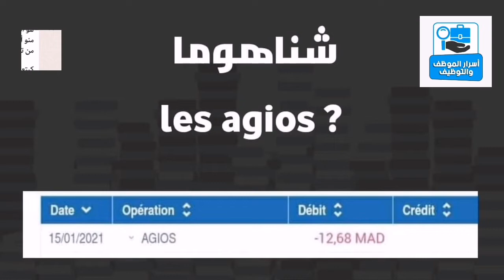🔴 شحال شنو هو إقتطاع الفوائد(les agios) من الحساب البنكي ديالك ... البنك في المغرب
🔴 شنو هو إقتطاع الفوائد(les agios).

هو اقتطاع كيتعرض ليه كل واحد سحب الصالير ديالو أو جزء منو أولا سحب فلوس دخلو لحسابو، قبل ما دوز عليه 24 ساعة من تاريخ تحويل الصالير أولا الفلوس للحساب الشخصي..

كيتعرضو بزاف ديال الناس كل ثلاث أشهر لاقتطاع سميتو agios، وهاد الاقتطاع فالغالب كيكون ماشي ثابت، يعني كتتغير قيمته كل 3 أشهر، وبعد المرّات مكيكونش..

هاد الإقتطاع كيكون نتيجة لنسبة فائدة على واحد المبلغ مالي عطاتو لك البنكة كريدي بلا متعرف..  غالبا المدة مكتجاوزش يوم ولا بضع أيام في أحوال أخرى...

شنو هو مصدر إقتطاع agios؟

فبزاف دالحالات كيضطرو الناس يسحبو الفلوس ديال الصالير كاملة ولا جزء منها بالظبط فالنهار لي دخل لحسابهم..
هادشي لي كيخلي هاد الإقتطاع agios يتحسب عليك.. وباش تتفاداه ضروري تخلي الصالير فحسابك لمدة 24 ساعة ملي يدخل لحسابك البنكي، حيت البنك كيعتبر إلا سحبتي الفلوس قبل ما تدوز 24 ساعة بحالا عطاك كريدي عليه.. بمعنى كتدخل معاه فقرض بلا خبارك، وكل 3 أشهر كايجيك إقتطاع الفائدة عليه...

حالة أخرى، ملي كيسيفط ليك شي حد الفلوس فحسابك، متخرجهومش فنفس النهار ولكن خليهم تدوز عليهم 24 ساعة، حيت السيستيم ديال البنك كايعتابرهم حتى هوما كريدي لي كيحسب عليهم نسبة الفائدة…

باش تتهناو من هادشي كامل.. خصكم تتجنبو تسحبو فلوسكم حتى تفوت 24 ساعة بعد أي عملية تحويل لحسابكم.. حيت كاين فرق بين تاريخ العملية وهو اليوم الذي أنجز فيه السحب أو التحويل و تاريخ القيمة هو التاريخ الفعلي للسحب أو التحويل حسب البنك.

مثال:

إلا افترضنا أن يوم 31 من الشهر هو النهار لي كيدخل لك الصالير و خرجتي 4000 درهم فداك النهار، إذن تاريخ العملية الخاص بسحب 4000 درهم هو 31 من الشهر بينما تاريخ القيمة هو 30 من الشهر (ناقص يوم بالنسبة للسحب وزائد يوم بالنسبة للدفع versement كتحسب العطل الرسمية والأحد والسبت في حساب الفرق بين تاريخ القيمة وتاريخ العملية)، إذا إلا افترضنا أن يوم 30 من الشهر كان رصيدك أقل من مبلغ السحب، غادي تكون فهاد الحالة مدينا للبنك لي  كيعني أنك خديتي سلف (تسبيق) من البنك بمبلغ 4000 درهم لمدة يوم واحد.. وبالتالي غتدفع مصاريف هاداك القرض الإجباري التحايلي لي غايبان ليك فالكشف بسمية les agios.

كنصيحة لكم متسحبوش الفلوس من حسابكم حتى الغد ليه خصوصا إلا كان الرصيد ديالك أقل من القيمة ديال السحب.. وكلما كان السحب كبير كلما ازدادت مصاريف البنك، لهذا كنلاحظو أن قيمة اقتطاع les agios كتختلف حيت مبالغ السحب كتختلف فكل مرة.

الربح من الانترنت للمبتدئين,الربح من الانترنت بدون رأس مال,الربح من